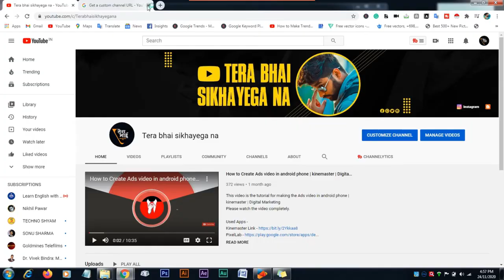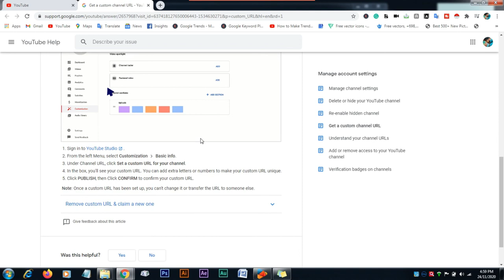How To Enable Custom URL For Youtube Channel, Youtube Channel Custom Url Kaise Change Kare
Hello friends, in this video, I am going to tell you how you can enable the customer URL for your YouTube channel, you can watch this video and I Hope You Enjoy it.